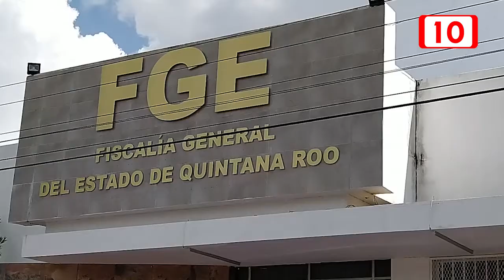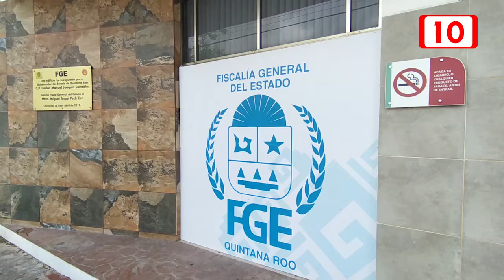Bandas dedicadas a la trata y prostitución de mujeres han sido desarticuladas en Quintana Roo